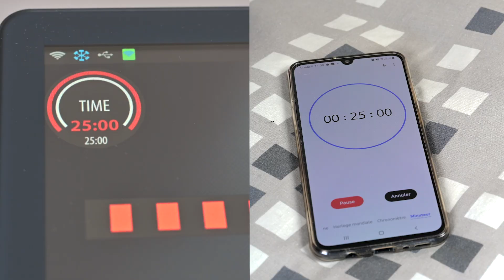Iron Bodyfit Dommartin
Travaille tes 8 groupes musculaires simultanément en seulement 25 minutes 1 fois / semaine.
Avec des coachs dynamiques et passionnés, tu obtiendras des résultats rapides sans risque de blessure.
On t'attend ! La 1ère séance est offerte !

J’espère que ca vous plaira. Si c’est le cas, n’hésitez pas à liker et partager ! Si vous avez des questions, je vous écoute !